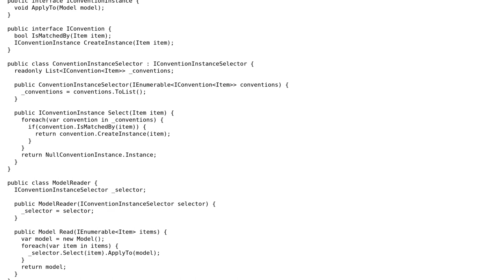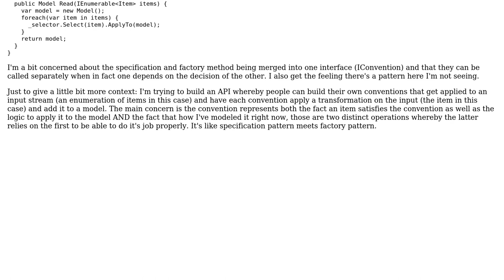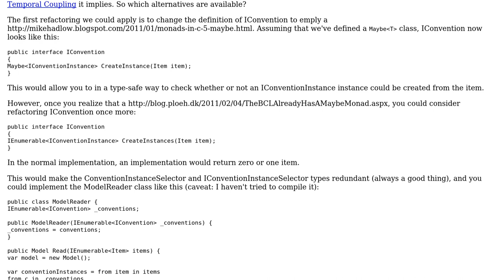Code Review: What would be alternative ways to model IConvention?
With thanks & praise to God, and with thanks to the many people who have made this project possible! | Content (except music & images) licensed under CC BY-SA | Music | Images & others | With thanks to user Yves Reynhout user Mark Seemann and the Stack Exchange Network Trademarks are property of their respective owners. You are responsible for your own actions.